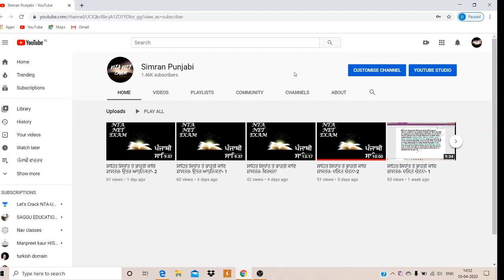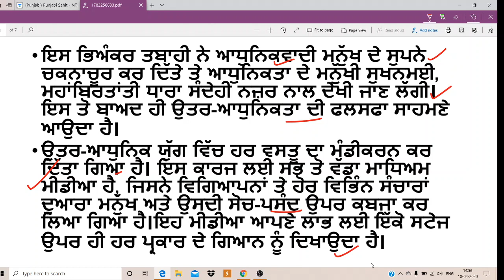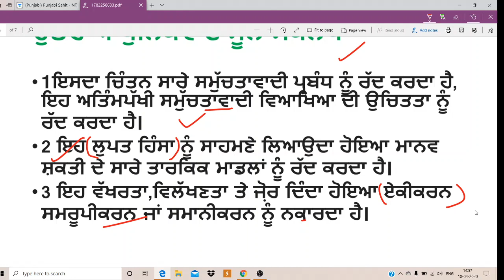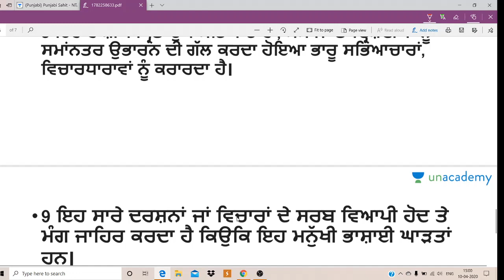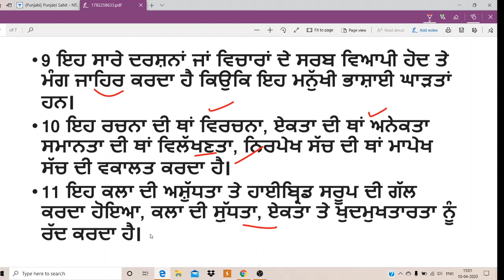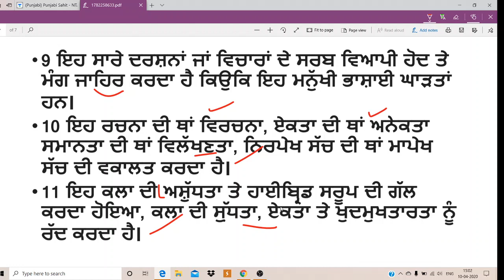ਸਾਹਿਤ ਸਿਧਾਂਤ ਤੇ ਭਾਰਤੀ ਕਾਵਿ ਸ਼ਾਸਤਰ- ਉਤਰ ਆਧੁਨਿਕਤਾ-3